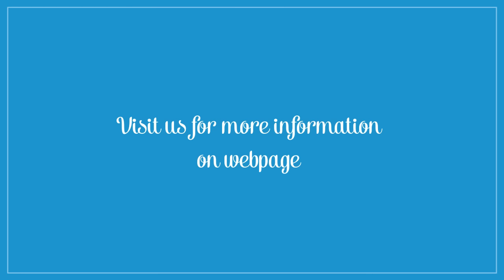Best Penny Auction Sites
Welcome to PennyGrab, a fun and exciting, fast-paced Daily Deals eCommerce company. You can win all sorts of popular products at incredibly low prices. We are all about penny auctions, auction sites, bidding sites, penny bids, and penny bidding.